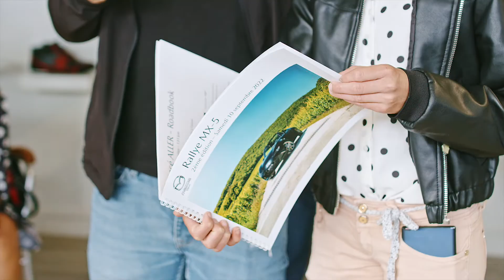Mazda MX 5 Rallye 2022 - Dijon